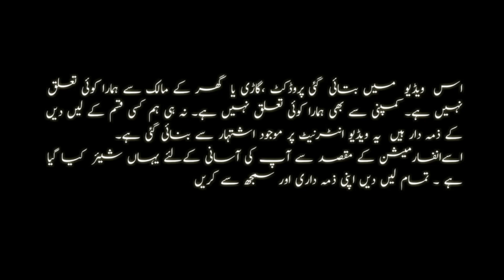12 Marla House For Sale | Faisalabad | For Sale Pk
12 Marla House For Sale | House For Sale | Faisalabad | For Sale Pk